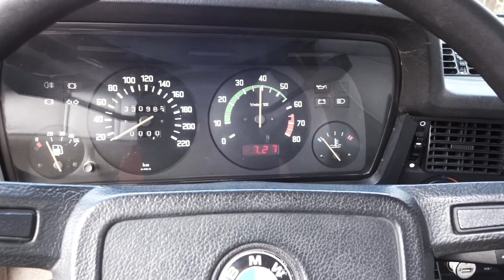BMW E 21 cut on